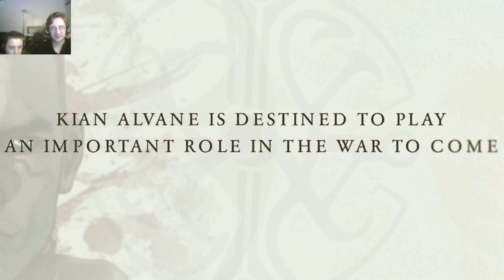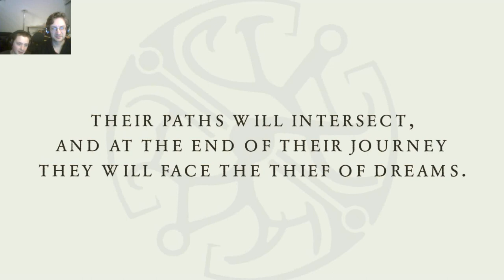Let's Play Dreamfall Chapters, part 1: Intro and dreamtime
My son and I play the beginning of Dreamfall Chapters!